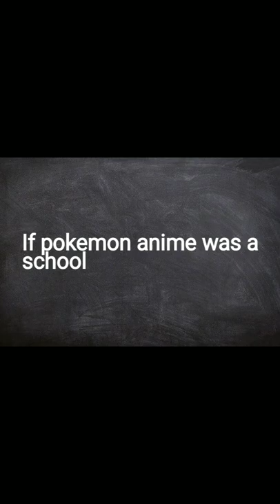If Pokemon was a school || part 3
Song used Brown Munde

brick bronze how to get ash greninjamega charizard x,
mega charizard x vs mega charizard y,
mega charizard x vs mewtwo,
mega charizard x vs mega charizard y pokemon go,
ash greninja vs mega charizard x full battle in hindi,
which is better mega charizard x or y pokemon go,
what is better mega charizard x or y,
mega banette vs mega charizard x